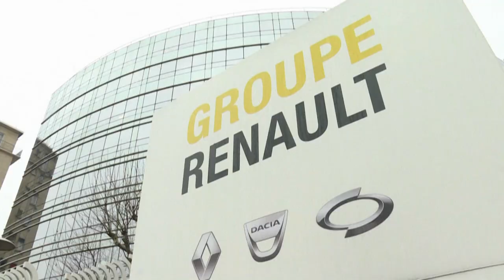Из-за пандемии убытки Renault достигли рекордных показателей…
На фоне пандемии коронавируса убытки Renault в 2020 году достигли рекордных €8 млрд. Основные потери французского концерна связаны с его японским партнером Nissan.